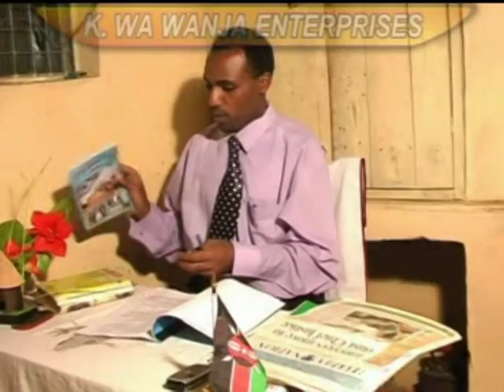VTS 01 1